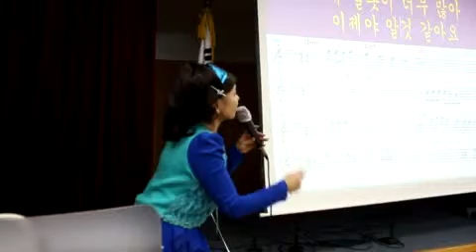그 이름(원곡/배일호)//강정숙(초아강)노래교실//면목3.8동 주민센터(2019.2.22.)